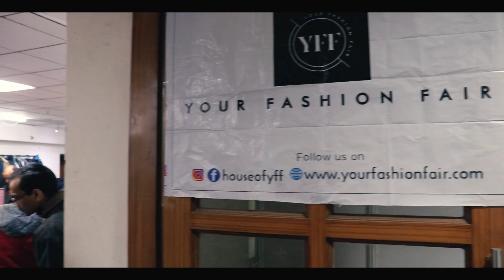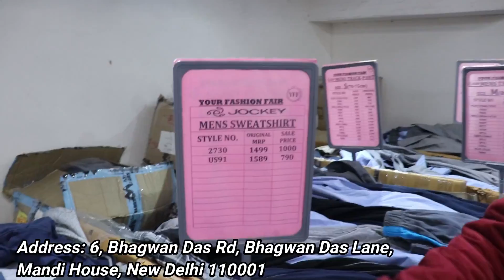Multi Brand Mega Sale" by "Your Fashion Fair | Warmers, Denims, Jackets at Heavy Discount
Name: Your Fashion Fair
Address: 6, Bhagwan Das Rd, Bhagwan Das Lane, Mandi House, New Delhi- 110001
Nearest Metro: Mandi House
Exhibition Till- 12th January

Other Running Sales at the Moment:-

Bansal Bhawan. B1, Sector-16, Rohini, New Delhi-110085
Nearest Metro : Rithala, Rohini Sector 18/19
 Till: 31st December

Noida:
25th Dec 2019 to 8th Jan 2020:
Address: Jalvayu Vihar Community Centre Sector-21, Noida- 201 301
Next Sale:
Gurugram : 10th January to 26th January 2020.
Address: The Plaza Solitaire Hotel Plot No 30, Sector-K, Old Delhi Gurgaon Road, Gurugram, Haryana:- 122001

Follow Fashion_Mania0786 for High Copy Watches, SMART
WATCHES, AIRPODS PRO, Belts, Wallets, Fitness Bands. etc

: KTM and Bullets for Sale

__WARNING__

THIS VIDEO IS ONLY FOR THE PURPOSE OF EDUCATION. WE ARE JUST PROVIDING MARKET INFORMATION. CURIOUS BUG IS NOT PROMOTING OR DEFAMING ANY BRAND IN ANY WAY.